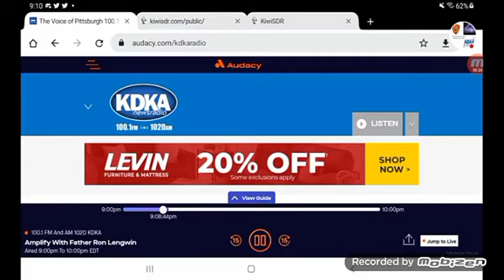8/7/22 KDKA RWT EAS#216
I finally uploaded a KDKA RWT On Time and not weeks or days late